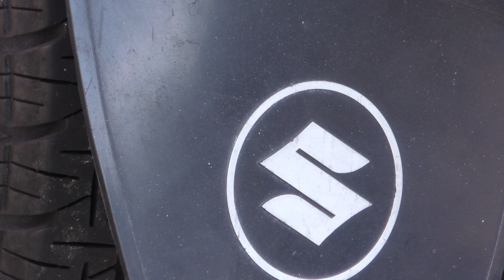スズキフロンテ（豊田スタジアム西駐車場）2018,10,28,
スズキフロンテ（豊田スタジアム西駐車場）
名前が間違いでしたら教えてください、このような車が有ったことすら知りませんでした～